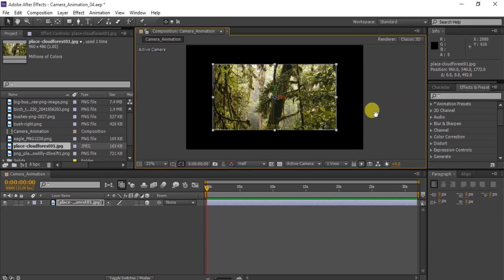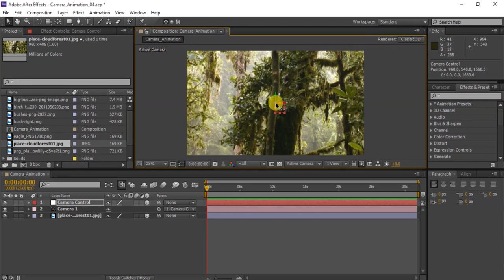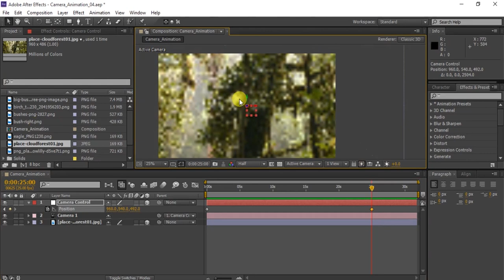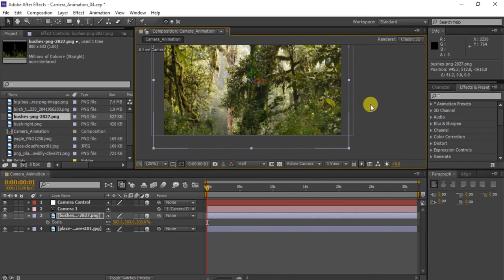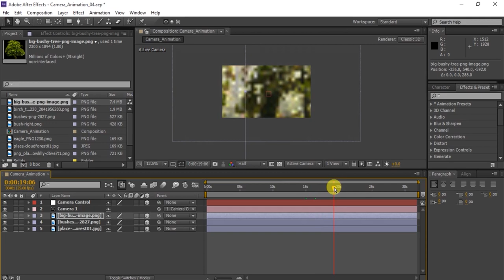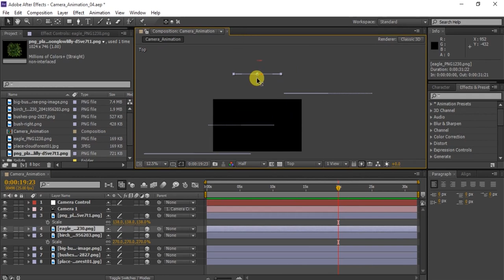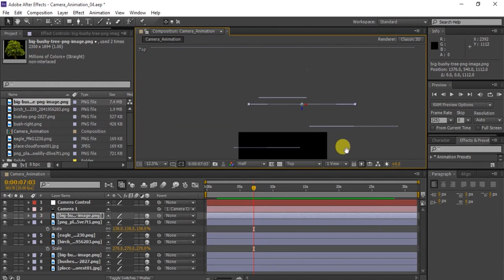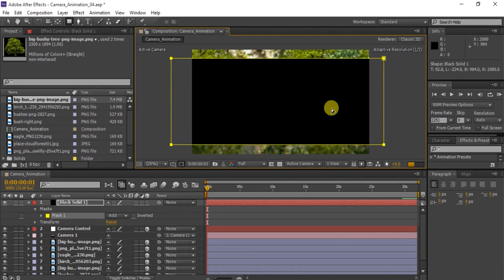After Effect | Tutorial | #07 Camera and Z Depth Animation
A Tutorial of our previous video, #07 Camera and Z Depth Animation in After Effects.